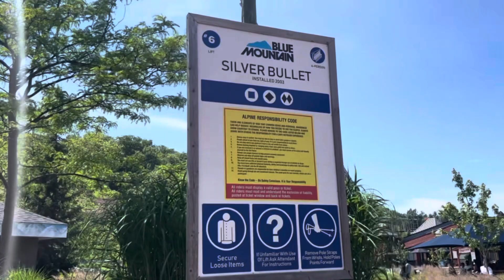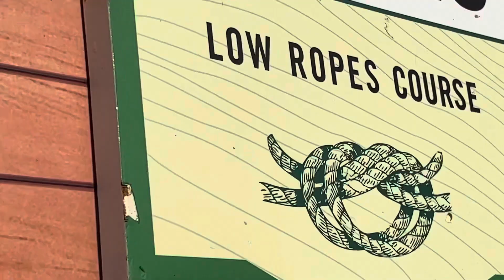Trip to Blue Mountain ⛰️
Hi friends, in this video we are going to Blue Mountain Village located in Collingwood! It is a beautiful place with many attractions and fun activities to do for everyone.